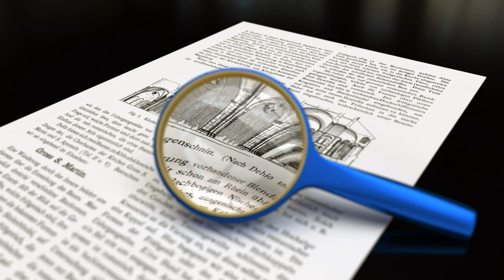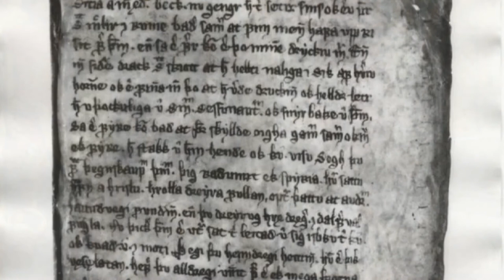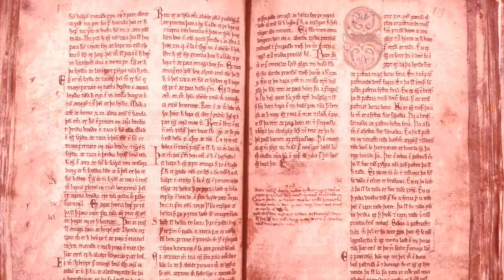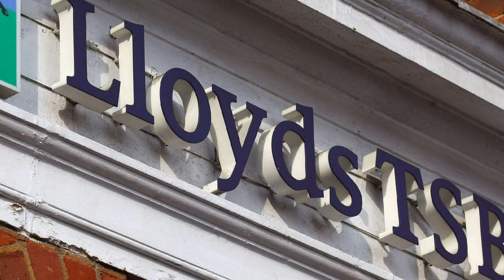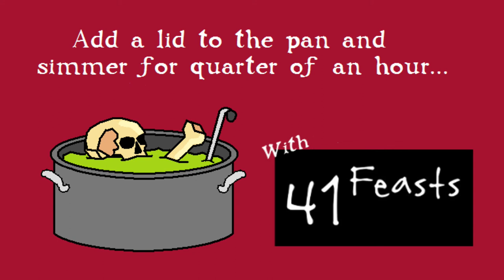'Viking' Chicken Stew with Dark Beer Recipe : Archaeology Gastronomy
Welcome to Archaeology Gastronomy. Here, with the help of '41 Feasts', we seek out Ancient Recipes, attempt to cook them and share the results with the world!

Today we try Chicken Stew With Dark Beer

This recipe is modified from Vikingars Gästabud (The Viking Feast), and is for four servings.

Ingredients:

1 chicken, about 2 to 2-1/2 lbs.
3-4 carrots
3 yellow onions
1 turnip, about 1 lb.
1 & 1/2 teaspoon salt
Dash black pepper
Thyme
1 bottle (12 oz) dark beer

Method:

Chop the chicken into pieces.

Peel and cut the vegetables into bite size chunks.

Fry the chicken in butter for around 5 minutes on each side.

Season with salt and pepper and place in a pot. Add the vegetables, thyme and beer.

Let simmer for around 15 minutes or until vegetables are tender.

Serve the dish with bread.